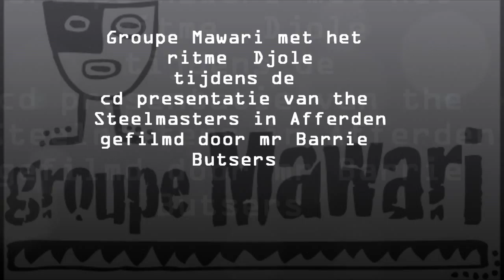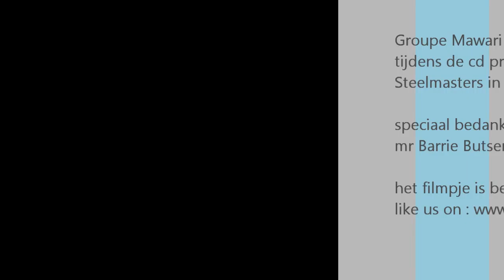groupe mawari djole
ritme is Djole  gespeeld door GROUPE MAWARI
helaas zonder mathie tijdens presentatie van cd van the steelmasters.